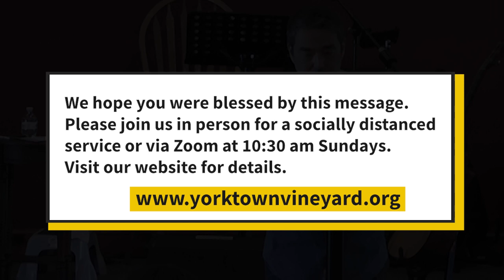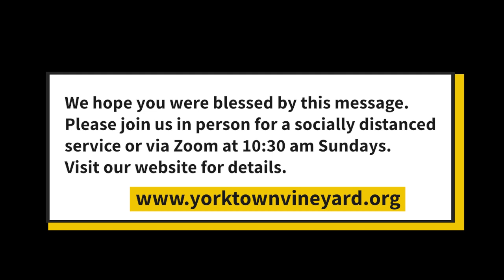Know Yourself That You May Know God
Message 2 of the series based on the book "Emotionally Healthy Spirituality" Pastor Dave tells how the key to knowing God is in knowing your "True Self" as opposed to your "False Self." This is based on the story of Saul and Samuel and how King Saul's "false self" lead him to losing his kingdom.